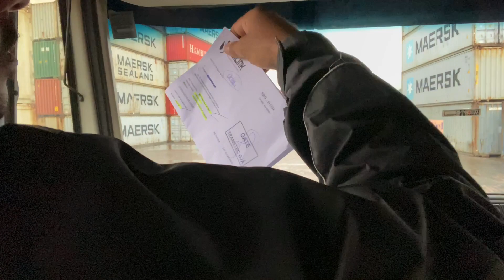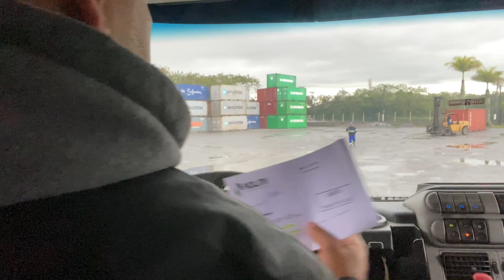Container de “20”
Carregamento de container de 20 importação, Máquina.
Acompanhem também pelo Instagram 📸:thiagoqueirozdealmeida